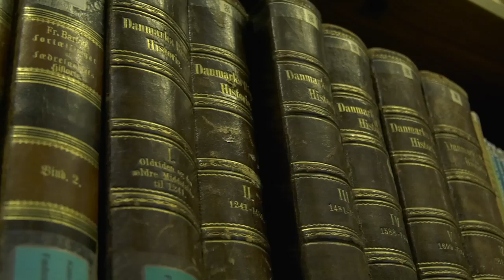Fortællingens dag 2017 på Viborg Katedralskole del 3